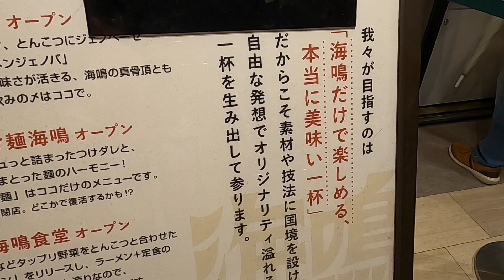博多にいったらジェノバラーメン